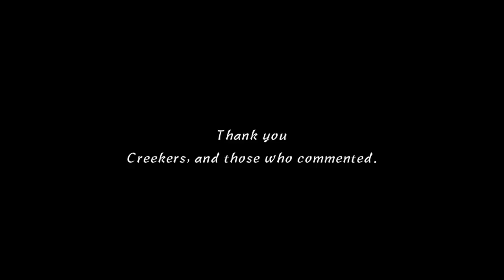I | Day 13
I don't own this dog or cat.